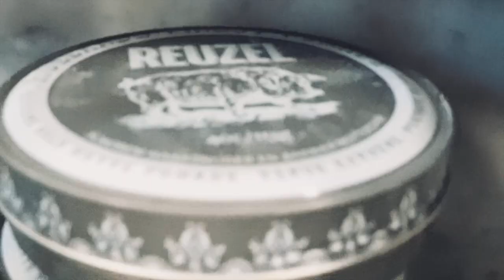A day at Schorem Barbier - House of Reuzel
Welcome to The Holy Ashtray, The House of Reuzel!
Here hippies are slayed and gents get groomed with signature looks and eye for detail. At This beautiful barbershop the Schorem scumbags are lubing and greasing in the name of The Lard! They serve you with the best Reuzel has to offer during every treatment. Have you ever stepped beyond The Gates of Groom or is a pilgrimage still on your bucket list?!
Jelle popped by a while back to document a day at Schorem, check it out on our YouTube channel!
Photography and video by @jelleinmyear at @schorembarbier
Featuring: @guiouriques @raunchy.randy @iwo.jima_ @the.balkan.barber @crisbarberia_

-FOLLOW THE REUZEL© FAMILY-

🐽 Want to know more about @reuzel? HOG-A-LU-JAH! and let us welcome you to the greasiest corner of the Internet. Shop a wide variety of pomades and men's hair products, everything you need to look like a proper scumbag.

✂ Schorem is an old school barbershop in the heart of the working class city of Rotterdam. @schorembarbier is specialized in traditional cuts & shaves that have proven themselves over the decades. Want to know more about Schorem?

🎓 At @theoldschoolbarberacademy, Schorem will teach, motivate and inspire fellow barbers & aficionados with the goal of taking men’s hairdressing right back to the high level where it belongs. to register for one of the (beginner & advanced) courses and take the first steps on the road to become a master barber today.